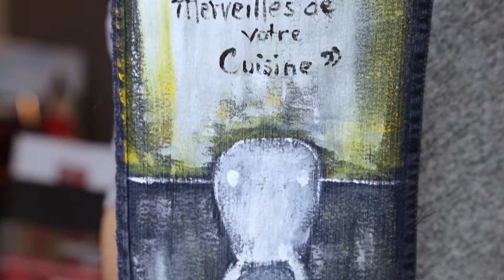REL'ART - Épisode 9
Des idées cadeaux qui ne passeront pas inaperçus fabriques à partir de vieux jeans!